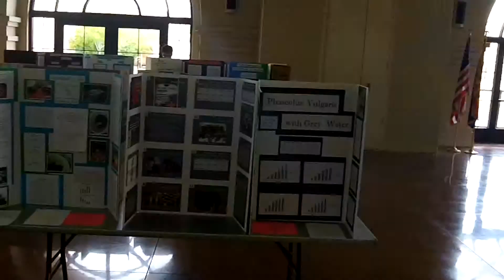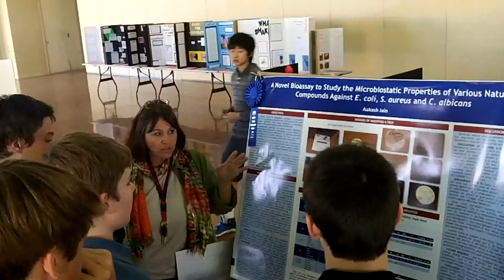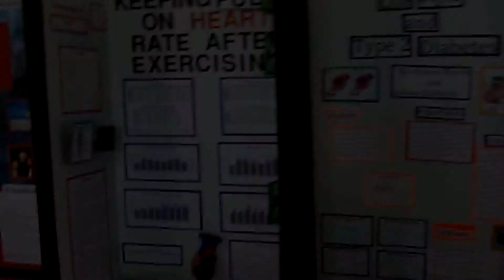Science fair encourages experimentation, interest among students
By Julian De Ocampo '13 and Josh Galvin '13
THE ROUNDUP
Students tested and experimented to create projects to showcase at the annual science fair in February.
Students who won 1st place in their category moved on the Arizona Science and Engineering Fair on April 1st, after which the top students will attend the International Science and Engineering fair in Philadelphia.